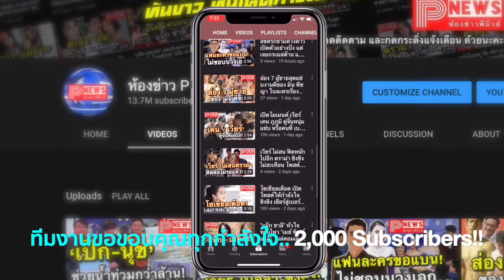คิดถึงหนักมาก "ไมค์ พิรัชต์" ออกงานครั้งแรกในรอบ 3 ปี แฟนคลับให้กำลังใจแน่น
ห่างหายไปเอาดีด้านงานแสดงและโด่งดังที่ประเทศจีนซะนานจนแฟนๆ ชาวไทยบ่นคิดถึงไม่หยุดหย่อน สำหรับนักร้อง-นักแสดงหนุ่ม ไมค์พิรัชต์ แต่ล่าสุดเจ้าตัวมีโอกาสได้กลับมารับงานอีเว้นต์ที่เมืองไทยที่เป็นการออกอีเว้นต์จริงจังในรอบ 3 ปี ทำเอาแฟนๆ แห่ไปรอกันเพียบแถมยังมีแฟนคลับจากจีนบินตามมาให้กำลังใจที่ไทยอีกด้วย

หนุ่มไมค์ได้โพสต์อินสตาแกรม @m1keangelo เป็นภาพความประทับใจของหนุ่มไมค์เพราะมีแฟนคลับมารออย่างแน่นเอี้ยด และเขียนแคปชั่นว่า "ขอบคุณทาง king Power ที่เชิญไมค์มาร่วมงาน Golden Week เมื่อวานนี้ ทำให้ไมค์ได้มีโอกาสเจอทุกๆคน หลังจากไม่ได้เจอกันแบบเป็นทางการ เกือบ 3 ปี ยังคงต้อนรับกันอย่างอบอุ่น มากันเยอะมาก ขอบคุณมากๆนะครับ ขออวยพรในฐานะครบรอบ 30 ปีของ king power ด้วยนะครับ ขอบคุณแฟนคลับชาวจีนที่ตั้งใจบินมาพร้อมกับไมค์จำนวนมากเพื่อมาเชียร์กัน 从中国到泰国来的angel们 谢谢你们我很感动 ขอบคุณแฟนชาวไทย ที่ยังรอและติดตามไมค์เสมอมา เมื่อวานมาให้เจอกันเยอะมากเช่นกัน ขอบคุณทุกๆคนที่ยังคงเป็นกำลังใจให้ไมค์ ขอบคุณมากๆ ครับ"

ถ้าคิดถึงแฟนๆ ชาวไทยก็อย่าลืมแวะเวียนมาให้เห็นหน้าเห็นตากันบ่อยๆ นะจ๊ะหนุ่มไมค์